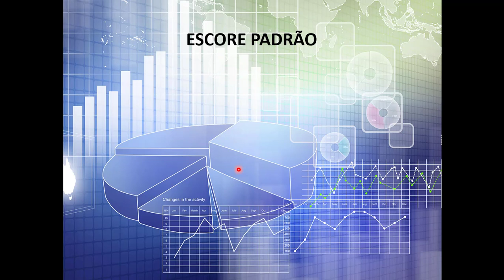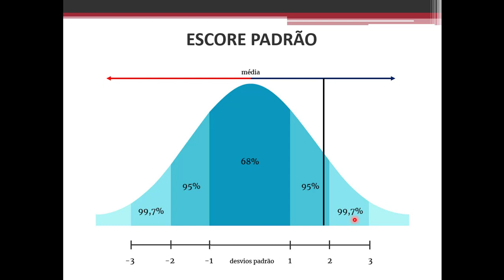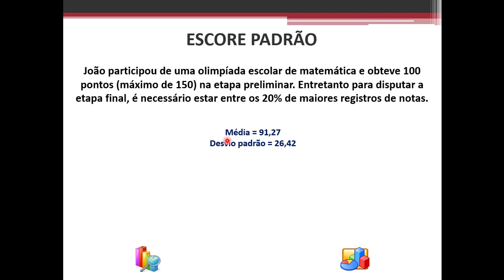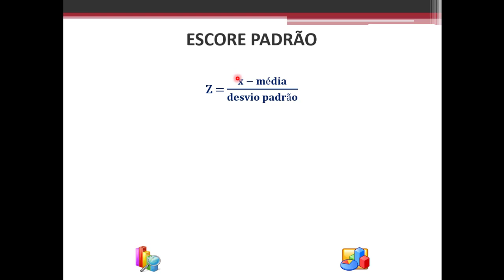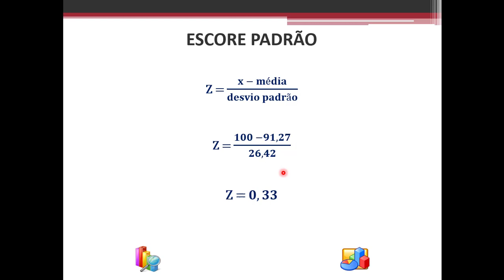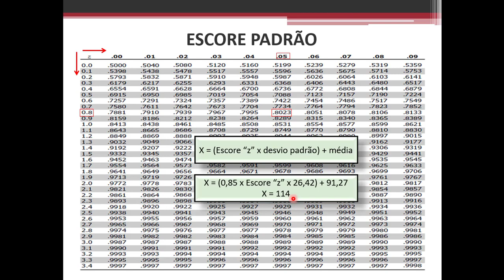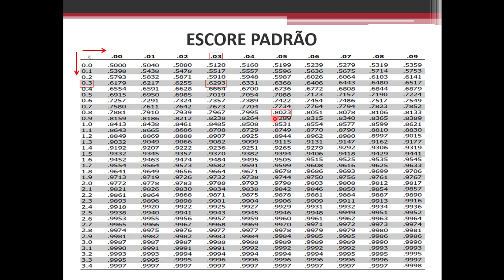O que é escore padrão (escore Z) e exemplo de percentil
O Escore Padrão, ou Escore Z  é o número de desvios padrão acima ou abaixo da média da população de uma determinada observação (elemento da amostra)

Quando o escore Z é positivo significa que o dado está acima da
média e quando o mesmo é negativo significa que o dado está abaixo
da média.

Os valores do escore Z variam entre -3 a +3, que corresponde a 99,72% da área de distribuição da curva normal.